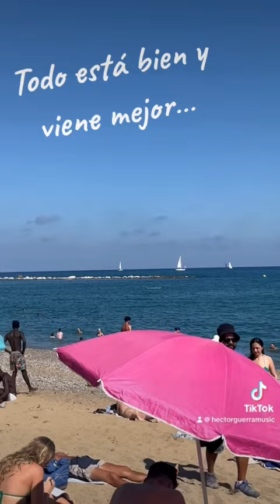Todo está bien!